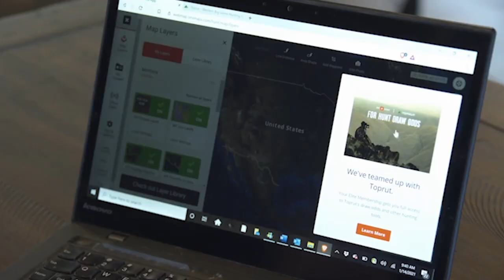Girls with Guns & Morgan Mills / Wild & Uncut / EP 73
On this episode of Wild & Uncut, Kristy Titus sits down with her good friends Jen O’Hara, Norissa Harman & Morgan Mills. They talk good memories, how some things have changed and others have stayed the same, then look forward to what the future holds.

Jen and Norissa are the co-founders of Girls With Guns. GWG started producing hunting gear for women over ten years ago. They now produce Concealed Casual, everyday wear to look good, feel good and make sure you are capable of carrying your weapon comfortably, to protect yourself. Jen and Norissa have hunted around the world and been friends with Kristy for a long time.

Morgan Mills is a country music singer & entrepreneur based in Nashville. A chance occurrence of the industries led to the group meeting each other and becoming really close friends.

We hope you enjoy this episode, as much as we appreciate your support!
Wild & Uncut!